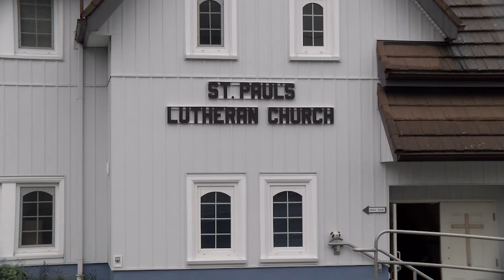May 27, 2022 - Church Celebrates Pride - Reporter: Eddie Huband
St. Paul's Lutheran Church in Prince Rupert is prepping the colours of the rainbow this weekend. The church will be hosting a special Sunday service on May 29 from 11 a.m. to 1 p.m. in support of the LGBTQ+ community.

“We noticed that in a lot of churches, the LGBTQ+ community is not celebrated," said Pastor Diana Edis. "We need people to know that God loves them, not in spite of who they are, but because of who they are and who they love.”

Pastor Edis has been a part of the church for four years and she acknowledges that a church holding a Pride event might come as a surprise to some, though she says practicing Christianity and exclusivity can go hand- in-hand.

"There are a range of understandings of who God is and how God comes to us. The cultural understanding of Christianity is that all Christians condemn people in the LGBTQ+ community but that could not be further from the truth. We really hope to share with other people where grace is found and to love everybody.”

The church is hoping this service will become an annual event and that they will be able to support the LGBT Q+ community for years to come.

“Even if two people in the community or beyond the community recognize their belovedness, that will be a start.”

For those wishing to attend the special celebration, the event will begin at 11 a.m. on Sunday at St. Paul's Lutheran Church. The event will also be broadcasted live on the church's Facebook page.